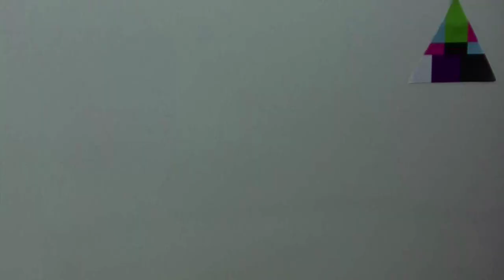THE FAMOUS VIDEOCAST 01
THE FAMOUS VIDEOCAST HOSTED BY THE SUBS - PT 1
JUST CLICK ON THE LINKS AND WE'LL GUIDE YOU THROUGH THE VIDEOSHOW.
THE SUBS